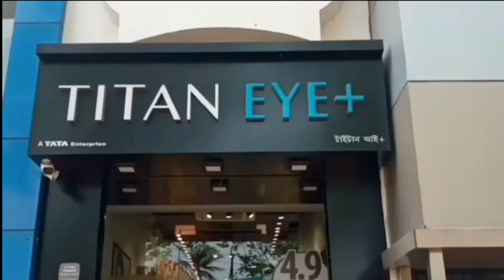জোড়া বিয়ে এই গ্রামে বাধ্যতামূলক‌ - Pair marriage is compulsory in this village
জোড়া বিয়ে এই গ্রামে বাধ্যতামূলক‌‌
Pair marriage is compulsory in this village

পৃথিবীর বিভিন্ন প্রান্তে কত না কিছু ঘটে যাচ্ছে। কত আজব ঘটনা, তার কোনো হিসেব নেই। নানা মজার গল্প, বিস্ময় কাহিনি লুকিয়ে রয়েছে পরতে পরতে। কত রীতি-নীতি, যা মানুষকে ভাবিয়ে তোলে। এখানে এমনই এক গ্রামের কথা বলব, যা আপাত দৃষ্টিতে মনে হবে অবিশ্বাস্য, তবে এটাই সত্যি! ভারতের বুকেই এমন গ্রাম রয়েছে, যেখানে দুই বিয়ে করেন পুরুষেরা। এটা রীতি হয়ে গিয়েছে সেই গ্রামে। আর এই দুই বিয়ের রীতির থেকেও দুই বিয়ের কারণ জানলে জাস্ট চমকে যাবেন।